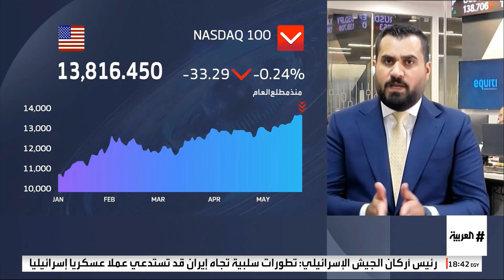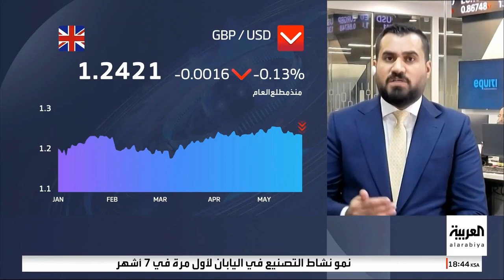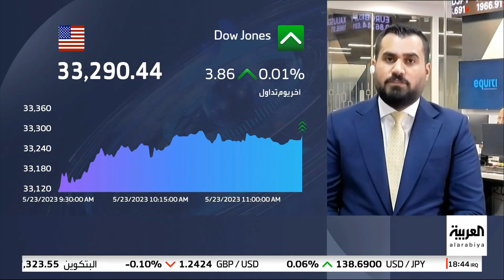بين أزمة سقف الدين وقرارات الفيدرالي كيف سيتأثر الاقتصاد؟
لاتزال الأسواق تترقب قرار النهائي لحل أزمة سقف الدين، رغم تشاؤم الأسواق حيث أن الكونغرس الأمريكي و جو بايدن لم يحرزا أي تقدم حتى الان في الوقت الذي تحذر وزيرة الخزينة الأمريكية "جانيت يلين" من عدم اتخاذ قرار قبل 1 يونيو القادم.

تبحث الأسواق عن إشارات لقرار الفيدرالي القادم، و كان قد أكد جيروم باول أن الفيدرالي الأمريكي سيدرس البيانات الاقتصادية قبل اتخاذ أي قرار